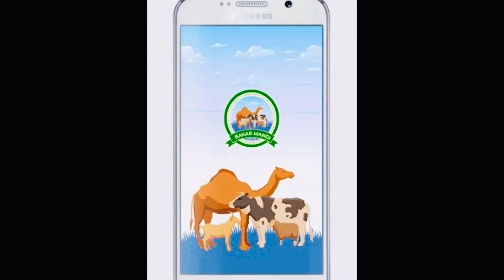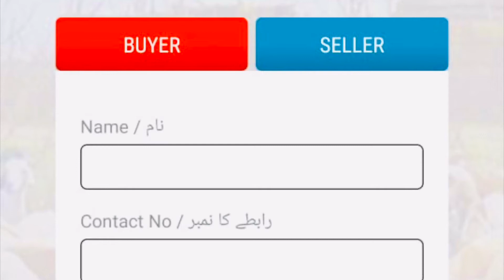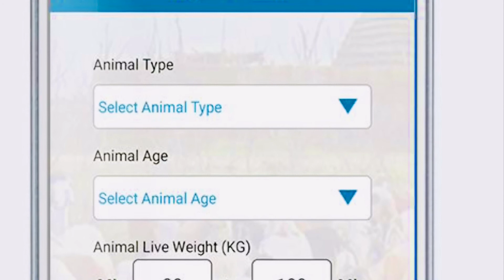Bakra Mandi Online App || How To Buy Online Qurbani Janwar 2020